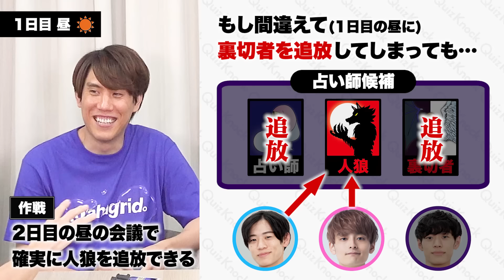【神回】英語禁止の人狼ムズすぎww英語言ったら即【アウト】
いつもの人狼に「英語禁止」ルールを追加したら、大波乱＆大爆笑！？
果たして何人追放されるでしょう？

今日の一問の答えはこちら↓
記事タイトル: 海外でも「日本語と同じ名前」で通じる野菜は？